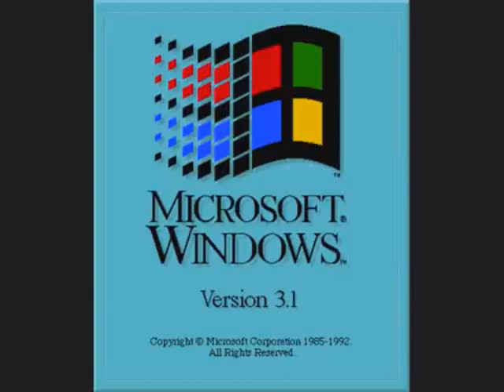I Accidentally Windows 3 1 By Wonderballs